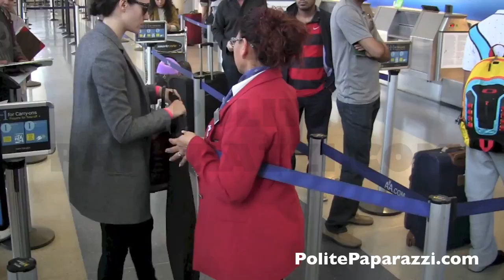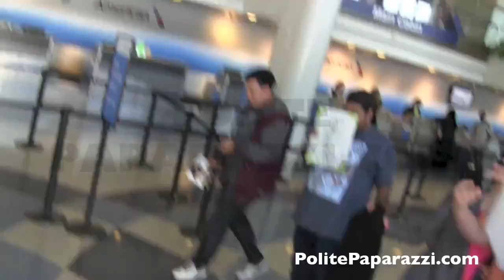Emmy Rossum Oct17, 2014